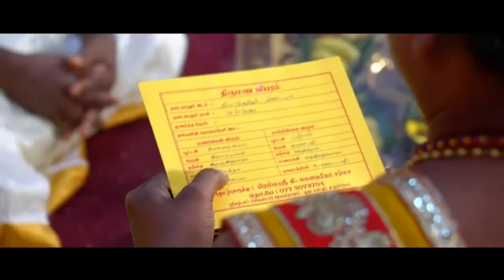Tamil Wedding Highlights, Sri Lanka - I CAPTURE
The traditional of Hindu weddings are based on sacred scriptures, Veda, which date back at least 4000 years. By the wedding union, the couple prepares to fulfil their physical, mental, emotional, spiritual and social goals of righteousness, acquisition of wealth, fulfilment of desires and the salvation of the soul.